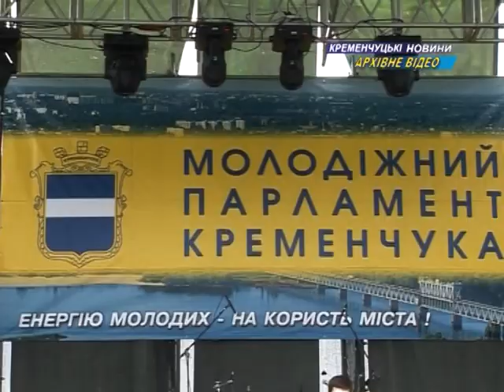Кременчуг. Пляжный волейбол и многое другое на Extreme Zone